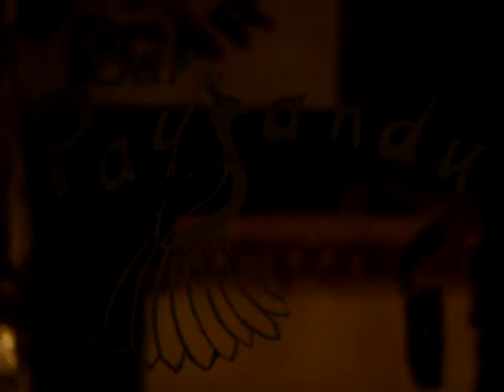SOCIO | Hola querida cómo estás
AURORA en formato acústico
Versiones despojadas, interpretadas a dúo por Fede Lima y Fran Nasser

BAR PAYSANDÚ | 3 de junio de 2011

cámara y edición: Diego Acosta